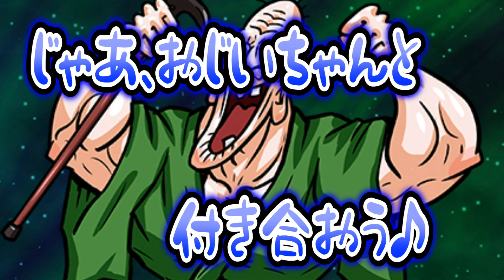老害ジジイが『エンヴィーベイビー』歌ったら、ピエン系女子に惚れられたｗｗｗ【Yay!】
※使っていない動画もあります。